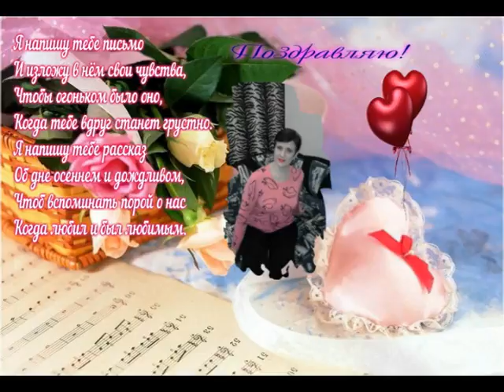Только вам, от меня с любовьюUntitled 720x576